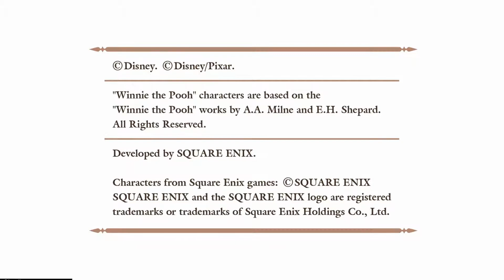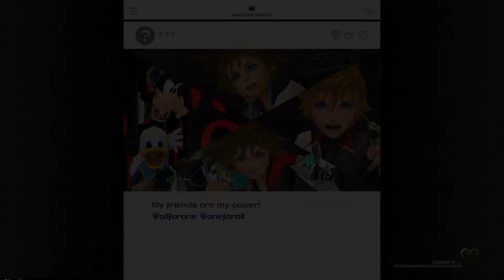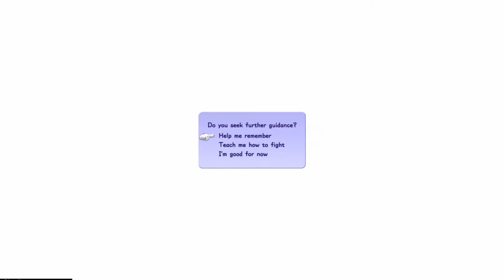KINGDOM HEARTS III - It's already got me tearing - Part 1 - Proud Mode - Blind Playthrough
Welcome back everyone, today we'll start the LONG waited Kingdom Hearts III,  I'M SOOOO EXCITED!!! XD